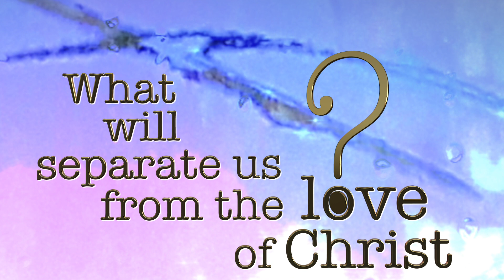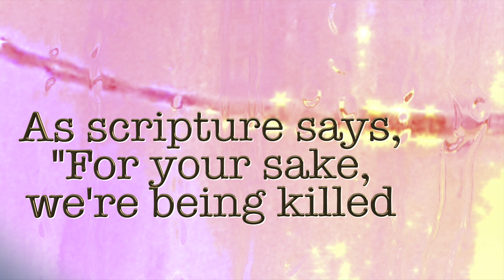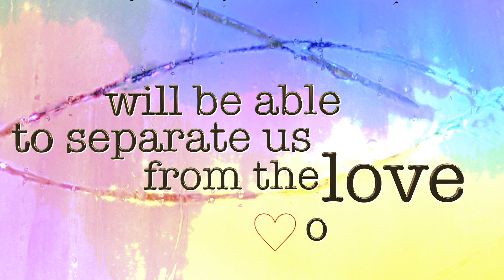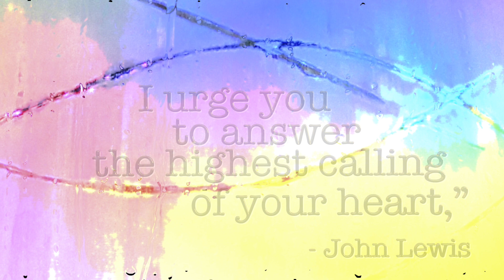Thought for Meditation: Nothing can separate us from the love of God